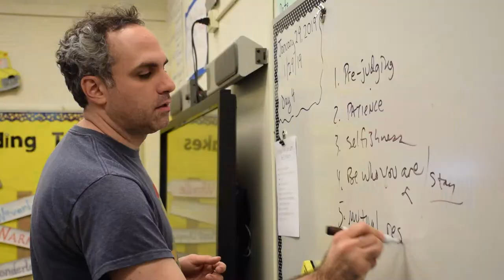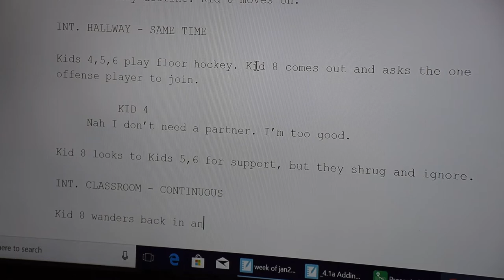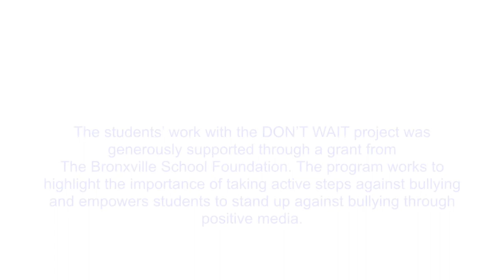Fourth Graders Create Antibullying PSAs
Over the course of two weeks, Bronxville Elementary School fourth-graders became writers, directors, producers and actors to create antibullying public service announcements based on their own experiences. Using professional-quality camera equipment, they partnered with Mike Feurstein, a filmmaker, educator and DON’T WAIT to UnMake a Bully program creator, to model a movie set and fulfill their chosen jobs.